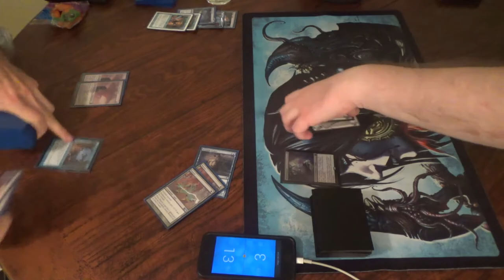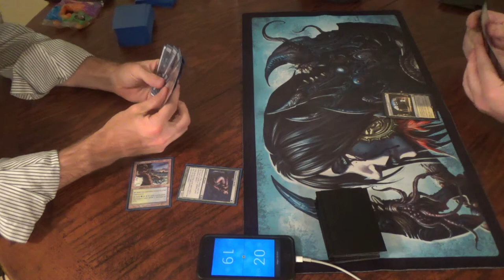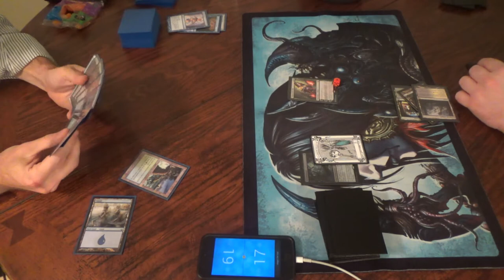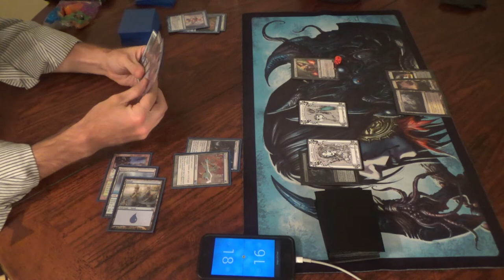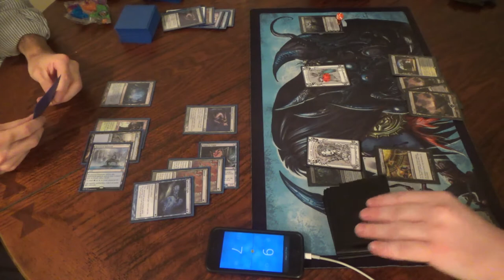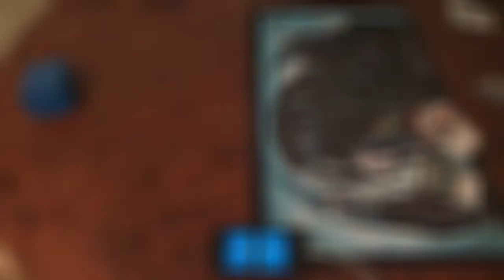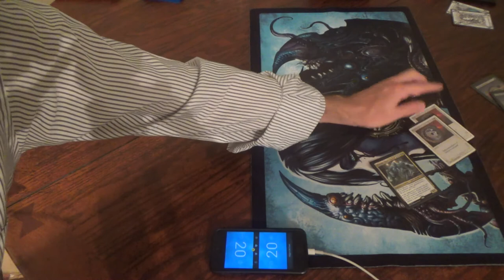Modern Magic — Bogles Conscription vs. Orzhov Superfriends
My hope is that, one of these days, he'll get another deck so that we can have a more diverse pool of videos for you. To do that, he just needs to pick up some sleeves for his new cards. Too bad we live in the middle of nowhere…

Anyway, here's the decklist for you all:
Creatures (12)
4 Slippery Bogle
4 Gladecover Scout
4 Invisible Stalker
Combo pieces (8)
4 Arcanum Wings
4 Eldrazi Conscription
Draw spells (8)
4 Serum Visions
2 Sleight of Hand
2 Opt (which should be more Sleight of Hand)
Enchantments, other (12)
4 Cartouche of Knowledge
4 Rancor
4 Spectral Flight
Lands (20)
4 Botanical Sanctum
4 Breeding Pool
3 Forest
1 Island
4 Misty Rainforest
4 Yavimaya Coast

Thanks to our patrons:
Benedetto Diab